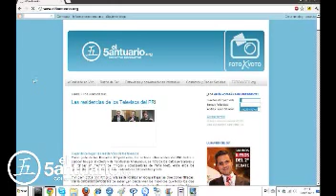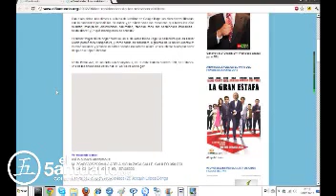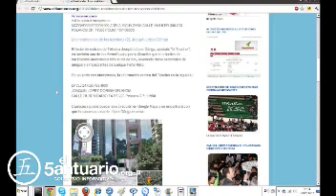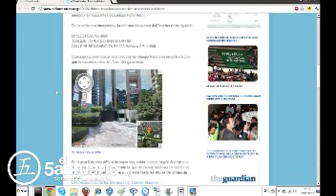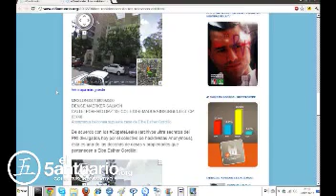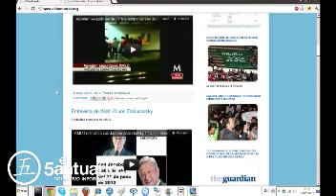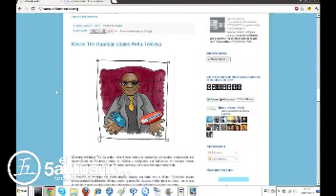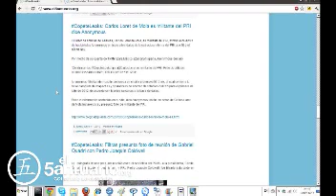Conductores de Televisa están listados como promotores del v-1.mp4